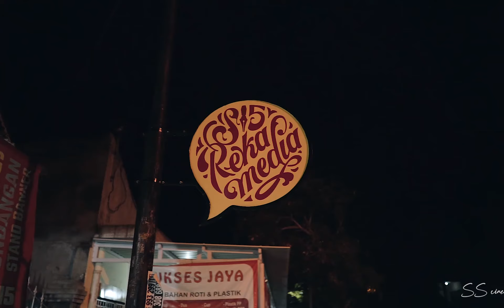Anak-anak SMK Multimedia, Pameran Tugas Akhir Desain dan Ilustrasi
cuplikan gelar karya tiga purnama smkn matesih karanganyar di s15 reka media